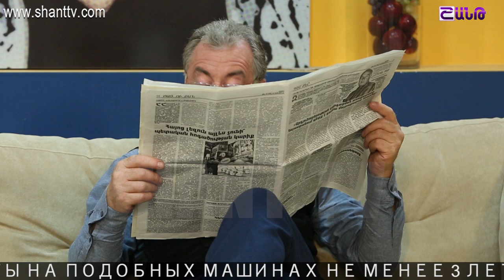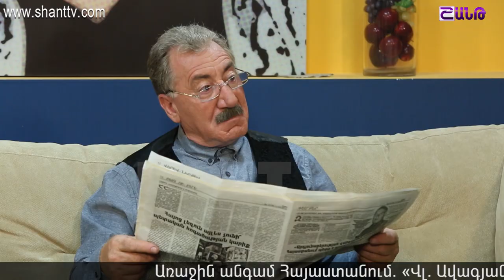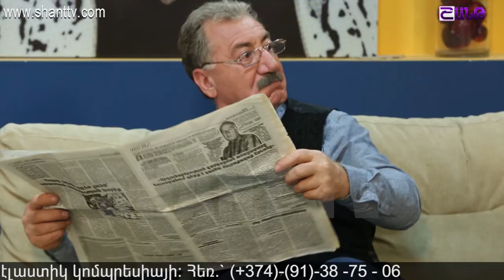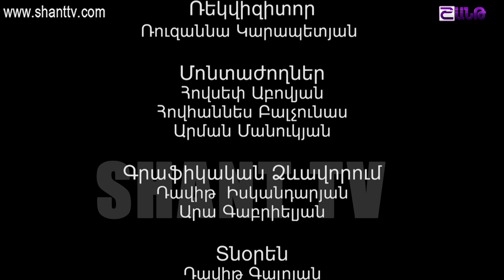Անուղղելիները⁄Anuxxelinery-Սերիա 7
Անուղղելիները⁄Anuxxelinery
Ներբեռնել Shant Digital TVհավելվածը՝